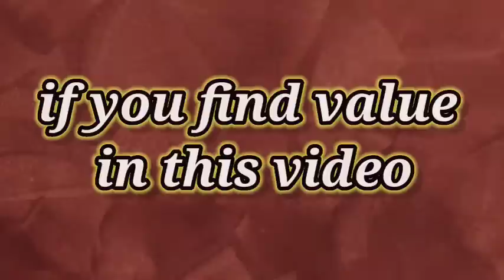पित्र पक्ष में जल्दी शादी के लिए करें यह अचूक उपाय#shighravivahkeupay@themiricalofprayer1632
पित्र पक्ष में जल्दी शादी के लिए करें यह अचूक उपाय#shighravivahkeupay‎@The MIRICAL of PRAYER
विवाह में आरे समस्याओं को दूर करने का उपाय#जल्दी शादी के लिए क्या करें# कैसे करें विवाह की समस्याओं को दूर# कैसे करें जल्दी शादीhow to get married soon#how to remove marriage delay#how to solve marriage delay problem#शीघ्र विवाह का अचूक उपाय#मनचाहा वर प्राप्ति हेतु उपाय#lovemarriagetotke